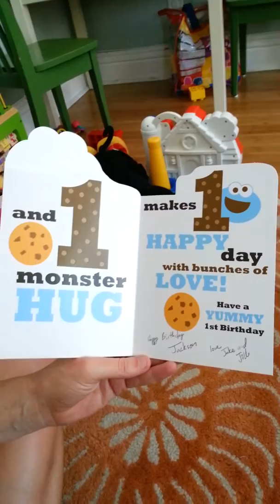Jackson opening Jake & Jill present (raw)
Jackson opening a gift from uncle Jake and aunt Jill raw footage